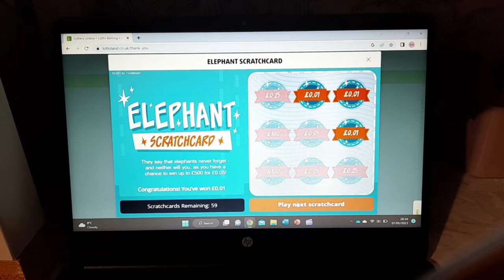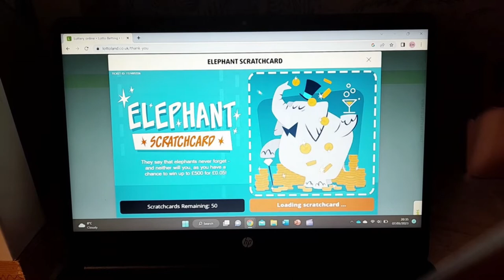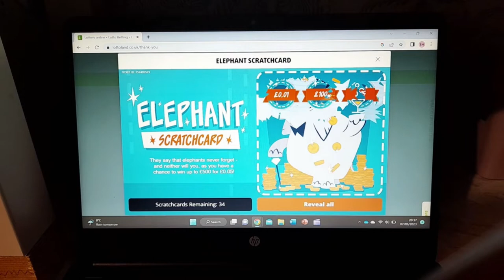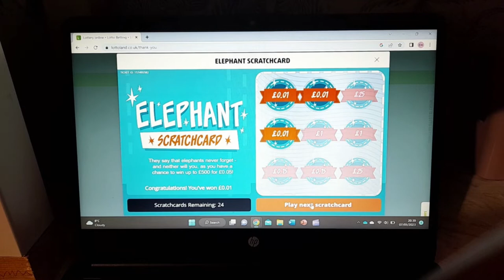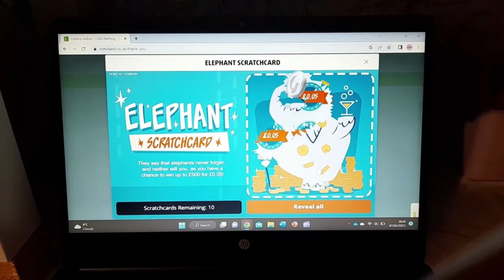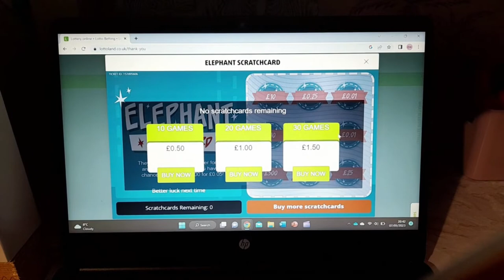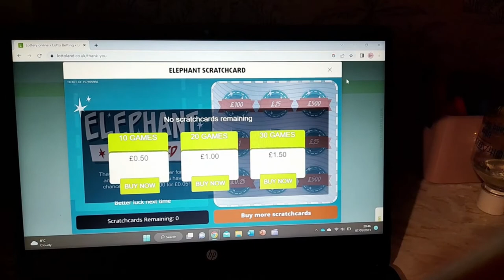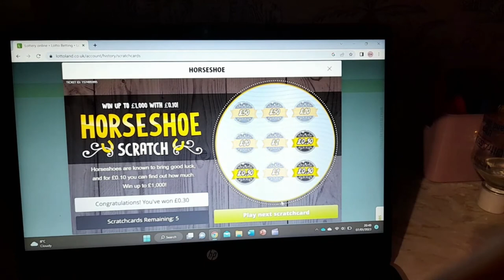Lotto Land - Scratching The Elephant and Horseshoe Scratch Cards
Today we are playing both the Elephant Scratch Cards and the Horseshoe Scratch Cards online on Lotto Land. These scratch cards are in the budget section. The Elephant cards are 5p each and the Horseshoe cards are 10p each.
We played a total of 110 cards which is split into 80 Elephant cards and 30 Horseshoe cards.
We spent a total of £4 on the Elephant Scratch Cards and won a total of £2.14 back meaning we made a loss on these cards of £1.82 and we spent £3 on the Horseshoe Scratch Cards and won a total of 46p back meaning we made a loss on these cards of £2.54.
So overall we spent £7 and won £2.60 back meaning we made a loss of £4.36.

GAMBLING IS FOR ADULTS OVER THE AGE OF 18 ONLY! UNDERAGE GAMBLING IS ILLEGAL. BE SURE TO ALWAYS GAMBLE RESPONSIBLY!